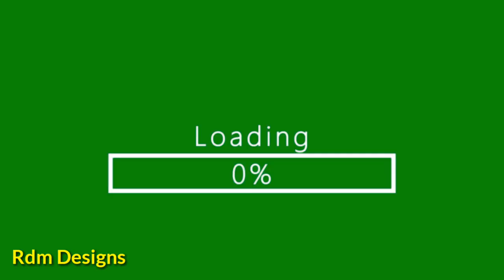East of Borongan City, Eastern Samar | April 17, 2021, 11pm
SEVERE WEATHER BULLETIN #6
FOR: TYPHOON "BisingPH" (SURIGAE)
TROPICAL CYCLONE: WARNING

Issued at 11:00 PM, 17 April 2021
(Valid for broadcast until the next bulletin to be issued at 5 AM tomorrow)

Location of eye/center At 10:00 PM today, the center of the eye of Typhoon "BISING" was located based on all available data at 395 km East of Borongan City, Eastern Samar (12.2°N, 129.0°E).

TROPICAL CYCLONE WIND SIGNAL

TCWS #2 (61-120 km/h winds prevailing or expected in 24 hours) -

LUZON
*Catanduanes
VISAYAS
*Northern Samar, Eastern Samar, and Samar

TCWS #1 (30-60 km/h winds prevailing or expected in 36 hours)

LUZON
*The eastern portion of Camarines Norte (San Lorenzo Ruiz, San Vicente, Vinzons, Talisay, Daet, Mercedes, Basud), Camarines Sur, Albay, Sorsogon, and Masbate including Burias and Ticao Islands

VISAYAS
*Biliran, Leyte, Southern Leyte, and the northern portion of Cebu (Tabogon, Borbon, San Remigio, Bogo City, Medellin, Daanbantayan) including Bantayan and Camotes Islands

MINDANAO
*Dinagat Islands, Surigao del Norte including Siargao and Bucas Grande Islands, and Surigao del Sur